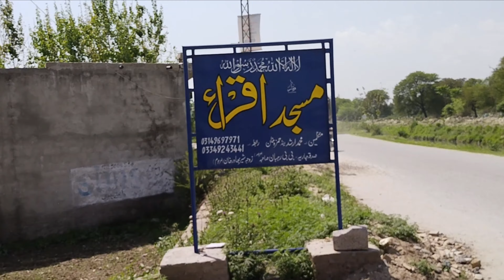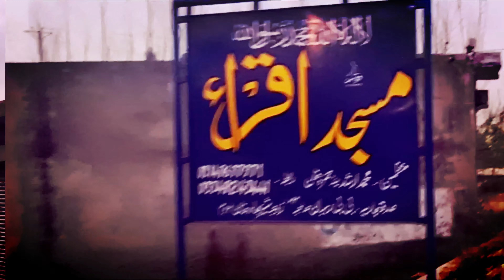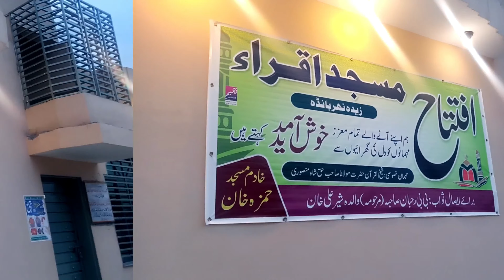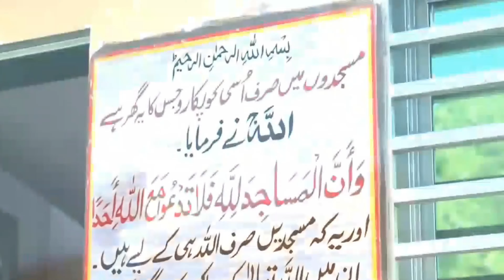KhpalTV Pashto Culture Event # News Updates Politcal Shows history poetry